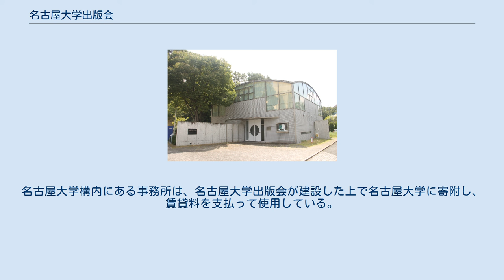名古屋大学出版会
名古屋大学出版会（なごやだいがくしゅっぱんかい）は、1982年に任意団体として設立され、「中部地方の、さらにはわが国の学術・文化の振興に寄与するため」1985年に財団法人化された大学出版会であり、中部地方を軸に、広く全国の大学・研究機関の研究者による研究書・大学教科書等の出版を行っている。
 これまで、名古屋大学を中心としながらも、愛知教育大学、名古屋工業大学、愛知県立大学、名古屋市立大学、愛知学院大学、金城学院大学、椙山女学園大学、中京大学、中部大学、名古屋学院大学、南山大学などの各大学が、理事・評議員を出してきた。
その意味で名古屋・大学出版会であり、名古屋大学・出版会ではない。
ただし出版会の本部は名古屋大学構内にある。
 公益法人制度改革に伴い、2012年に一般財団法人となった。
 1998年、梓会出版文化賞特別賞を受賞、また2006年には、「学術分野での先駆的出版活動」に対して中日文化賞を受賞している。
研究書・大学教科書（単著・共著・翻訳）を中心に、大部の著作も積極的に刊行するのが特徴で、2021年3月現在で出版点数は1022点、受賞件数は218件に及ぶなど編集には定評がある。
 中部11県（愛知県、岐阜県、三重県、滋賀県、静岡県、長野県、福井県、石川県、富山県、新潟県、山梨県）の大学に在職する研究者の優れた研究成果（単著）に対する刊行助成制度を有する。
 1982年に任意団体として設立され、その後、中京地区の政財界、18の大学、名古屋大学同窓会・卒業生等からの寄附金により1985年に財団法人化された。
名古屋大学構内にある事務所は、名古屋大学出版会が建設した上で名古屋大学に寄附し、賃貸料を支払って使用している。